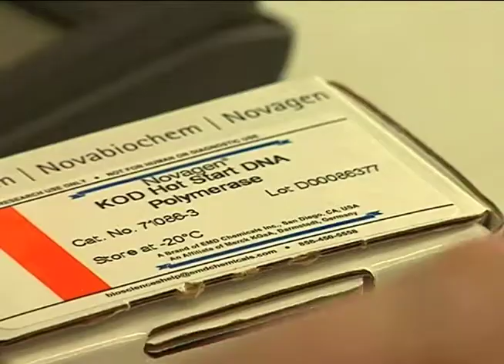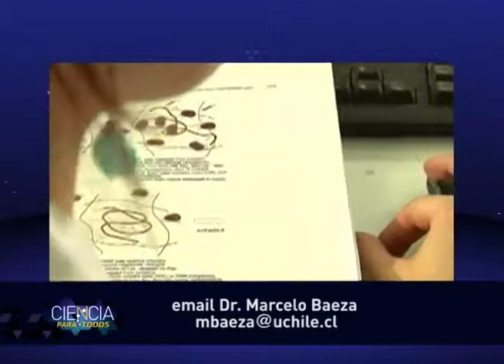Ciencia para todos - MOCROORGANIMOS MBAEZA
Marcelo Baeza
Doctor en ciencias, mención microbiología.

Investigación: Genética de levaduras.
Estudio en levaduras que pueden vivir a bajas temperaturas.